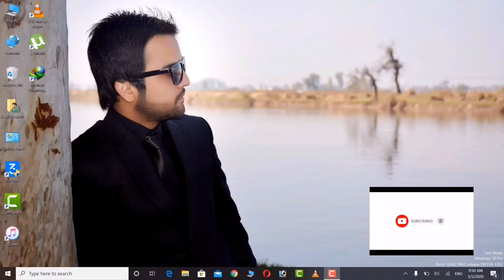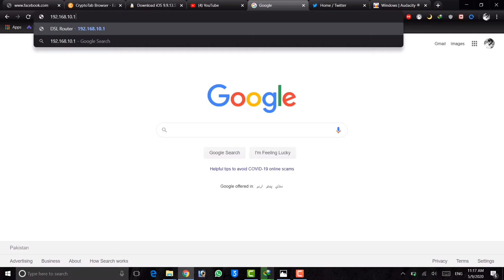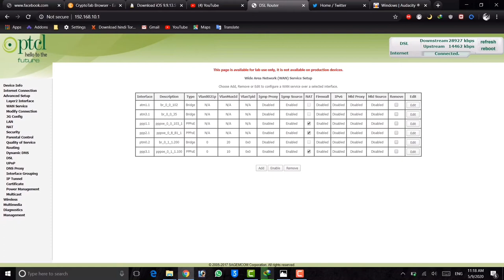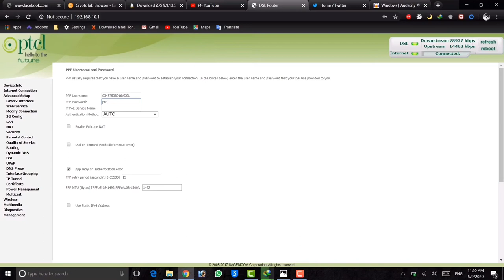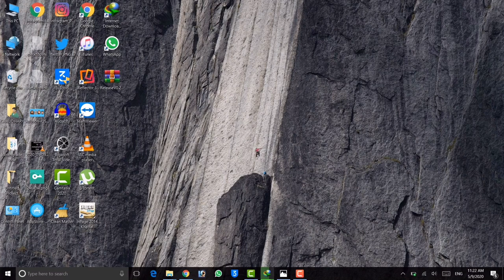How To Setting New PTCL Broadband Device Or Reset Device Without Calling Helpline Very Easy/Urdu\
IN THIS VIDEO I AM TELLING HOW TO SET PTCL BROADBAD DEVICE SETTING or Reset Device PORT SETTING VERY EASY METHOD IF YOU LIKE VIDEO THEN COMMENT & SHARE THIS VIDEO THANKS...

IS VIDEO MAY MAI APKO BATAON GA K AP KIS APNI NEW PTCL DEVICE OR RESET KI HOI DEIVCE KI SETTING KHUD KESAY KR SAKTAY HAIN BILKUL EASY METHOD HAI VIDEO PASAND ANAY KI SURAT MAY LIKE COMMENT OR SHARE KRNA MAT BHOLAIN.